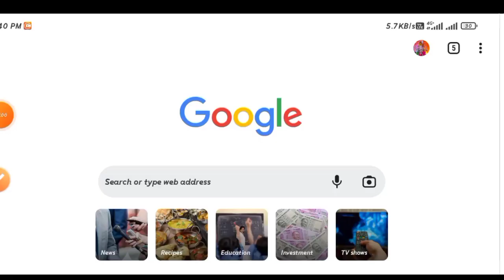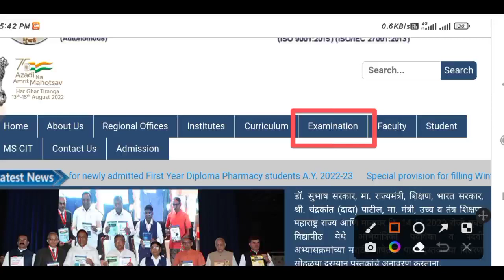🔴 MSBTE Winter Result 2023 | MSBTE New Update Today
🔴 MSBTE Winter Result 2022 | MSBTE New Update Today | MSBTE Result Update | MSBTE Winter Result 🔴

MSBTE Result Winter 2023 | Msbte New Update | Students Confused | Toshib Shaikh

🔴 MSBTE Winter Result 2023 | MSBTE Winter Result Data 2023 | MSBTE New Update Today | MSBTE Result

MSBTE new update | MSBTE winter 22 exam result date

Msbte winter 22 exam result date
Msbte winter 22 result date
Msbte exam result date
Msbte winter 22 exam update
Msbte latest exam update
Msbte new update exam
Msbte exam update 2022
Msbte winter 22
Msbte winter exam
Msbte exam
Msbte latest update
Msbte latest update today
Msbte latest news update
Msbte latest update
Msbte new
Mabte new update
Msbte practical exam
Msbte class test dates
Msbte winter 2022
Msbte winter exam exam
MSBTE Winter result 2022-23
result Update
Winter result news today
MSBTE ka result kab declared hoga
MSBTE ka Winter result
MSBTE Winter 2023 ka result kab declared hoga
MSBTE Winter result new Update today
MSBTE latest news
MSBTE
MSBTE Winter result Update
MSBTE Winter result Update today
MSBTE Winter Result date
MSBTE Winter Result 2023 Date
MSBTE Result Dates
MSBTE Summer 2022 Result | MSBTE Result 2022 Kab Lagega | msbte | MSBTE Result
SPPU Exam News Today | sppu | msbtenewupdate | msbte | MSBTE News Today | Summer Exam News Today
MSBTE Result Update
MSBTE Result News Today
MSBTE Re-Exam Result update today
MSBTE Re-Exam Result News Today
msbte new update
msbte
msbte latest update
msbte latest updates
msbte latest news
msbte exam
msbte summer exam 2022
msbte exam news
msbte new updates
msbte new
msbte exam update today
msbte summer exam 2022 date
msbte latest
msbte new update
msbte
msbte latest update
msbte exam
msbte latest updates
msbte exam news
msbte exam update
msbte new updates
msbte new
msbte latest
msbte summer exam 2022 online or offline
msbte summer 2022 exam online or offline
msbte college opening
msbte pharmacy exam 2022 update
msbte online exam
msbte updates
latest updates from mumbai university
msbte college opening
msbte online exam
msbte updates